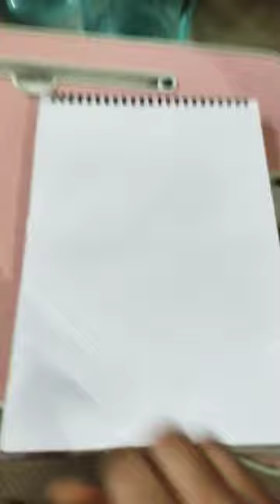lord Jagannath drawing easy